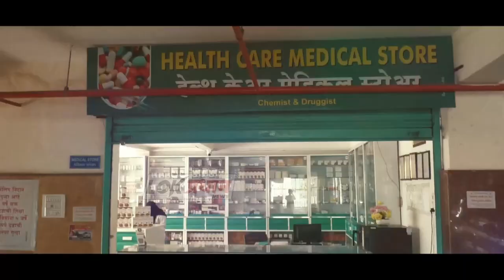खड्डा नव्हे..हा तर मौ-त का कुआ